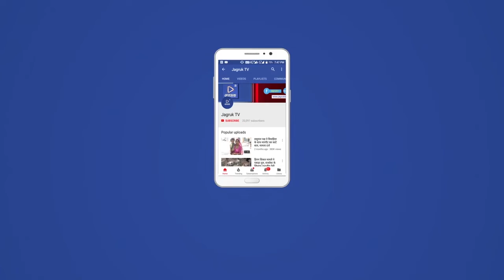दिल्ली में बीजेपी की बैठक में अंतिम तीन चरणों के उम्मीदवारों पर होगा मंथन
टिकट वितरण के मामले में भारतीय जनता पार्टी अव्वल नम्बर पर चल रही है। पार्टी ने चार चरणोंं के उम्मीदवारों के अधिकांश नाम लगभग तय कर घोषित कर दिए हैं। हालाँकि भाजपा के सहयोगी दल अपना दल (एस) तथा निषाद पार्टी के बीच सीटों का अन्तिम फैसला नहीं हो सका है, जिसके चलते दूसरे और तीसरे चरण की कुछ सीटें लटकी हुई हैं। यूपी में अपना दल दो दर्जन से ज्यादा सीटों पर दावा कर रहा है जबकि निषाद पार्टी 16 सीटों पर दावा कर रहा है। माना जा रहा है आज की बैठक में इस पर भी अन्तिम फैसला हो जाएगा। कल मंगलवार 25 जनवरी से तीसरे चरण की अधिसूचना लागू हो जाएगी और नामांकन प्रक्रिया प्रारम्भ हो जाएगी।

आपको बता दें उत्तर प्रदेश विधानसभा चुनाव के लिए भाजपा की सोमवार को अहम बैठक होने जा रही है। इस बैठक में पांचवें, छठे और सातवें चरण के उम्मीदवारों के चयन पर चर्चा होगी। बताया जा रहा है कि कोर ग्रुप की इस बैठक में मुख्यमंत्री योगी आदित्यनाथ, प्रदेश अध्यक्ष स्वतंत्र देव सिंह, प्रदेश महामंत्री (संगठन) सुनील बंसल, उपमुख्यमंत्री केशव मौर्य और डॉ दिनेश शर्मा के साथ ही चुनाव प्रभारी धर्मेंद्र प्रधान और सह चुनाव प्रभारी अनुराग ठाकुर शामिल होंगे। इसके बाद जिन नामों पर चर्चा होगी, उन्हें पार्टी आलाकमान के सामने रखा जाएगा और इसे अंतिम रूप केन्द्रीय चुनाव समिति में दिया जाएगा। यहाँ तक बताया जा रहा है कि आज होने वाली इस बैठक में सहयोगी दलों को दी जाने वाली सीटों पर भी चर्चा होगी।

यूपी चुनाव के लिए आज जिन प्रत्याशियों के नामों पर चर्चा होगी उन्हें 25 जनवरी को केंद्रीय समिति को सौंपा जाएगा। दिल्ली में आज होने वाली बैठक 25 जनवरी तक चलेगी। कोर ग्रुप द्वारा तय उम्मीदवारों की सूची केंद्रीय चुनाव समिति को दी जाएगी और वहां से मंजूरी मिलने के बाद पार्टी इन तीन चरणों के लिए उम्मीदवारों की घोषणा करेगी। इसके साथ ही पहले से चौथे चरण में जिन सीटों पर अभी तक प्रत्याशी तय नहीं किए हैं, उन पर भी आज चर्चा की जाएगी। बताया जा रहा है कि दिल्ली में होने वाली बैठक में सहयोगी दलों को दी जाने वाली सीटों पर भी चर्चा की जाएगी। अपना दल (एस) और निषाद पार्टी को दी जाने वाली सीटों को फाइनल मुहर लगेगी। इन दोनों ही दलों के नेता दिल्ली में जमे हुए हैं और जल्द से जल्द प्रत्याशियों के नामों का ऐलान करना चाहते हैं। वहीं अपना दल ने रविवार को रामपुर की स्वार सीट पर अपने प्रत्याशी का ऐलान कर दिया है, जबकि अभी तक भाजपा और अपना दल में सीटों का बंटवारा नहीं हुआ है। बता दें कि सहयोगी दलों को दी जा रही सीटों पर भी भाजपा किसी भी कमजोर उम्मीदवार को मैदान में नहीं उतारना चाहती है।